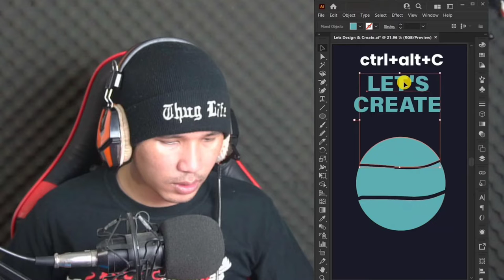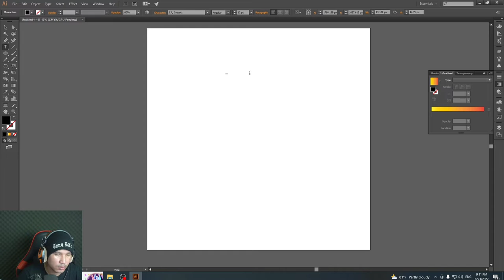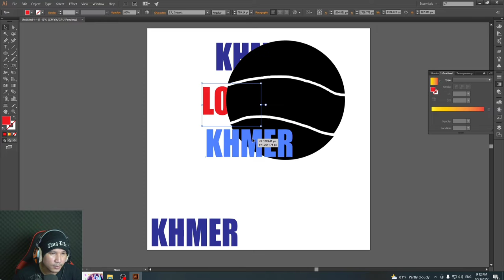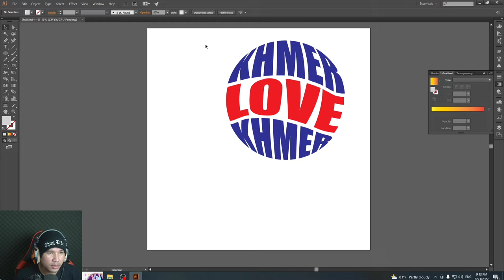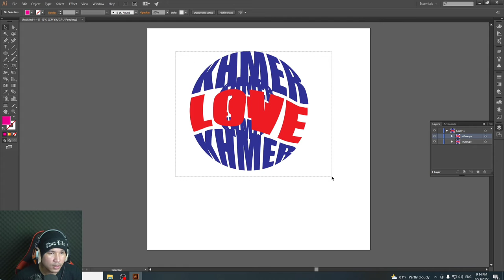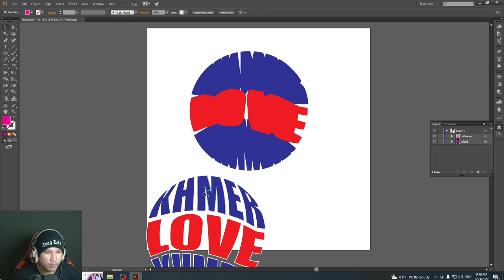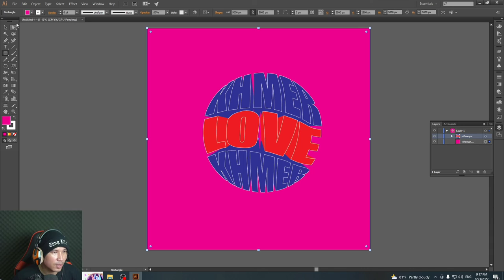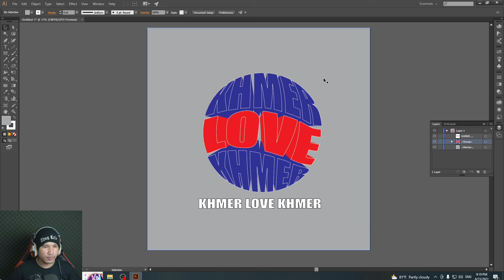Reaction and follow Video design EPS-01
Hi guys i'm Deth Sopheaktra.
So my channel is talking about vlogs, habit, and also some entertainmnt video.
I really work hard for every of my video So i hope you guys enjoy it please hit the subscribe button for more video and also it's free for so what are you waiting for guys.
Love you all from me Deth Sopheaktra.